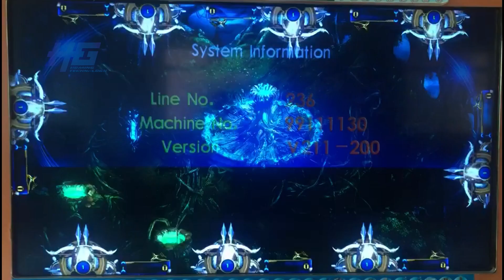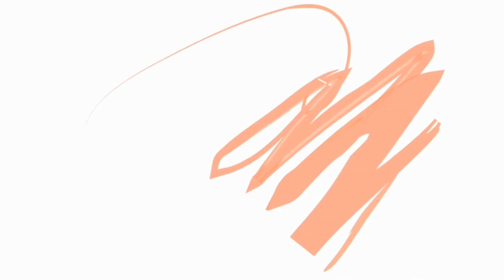100% Original Shining Soul Asura God Fish Table Game Machine For Sale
100% Original Shining Soul Asura God Fish Table Game Machine For Sale
● Software : original system version;
● Games: original games board;
● Jackpot Function: supported;
● Players: 4 / 6 / 8 / 10 players;
● Monitor: 45" / 55" / 65"/ 85" / 100" HD monitor display;
● Profits Income :Stable Revenue Process (15% - 45%);
● Cabinet & Monitor: high quality cabinet & monitor;
● Waranty: one year warranty;